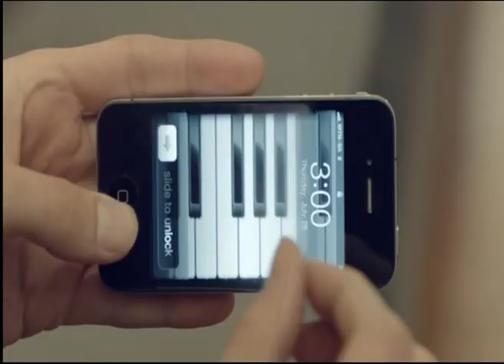Mutual and Federal Moments